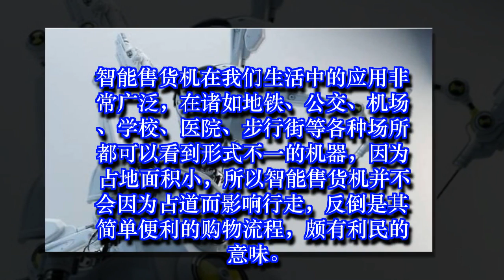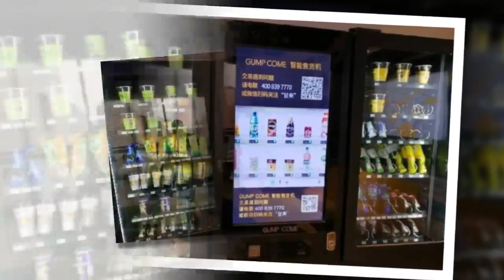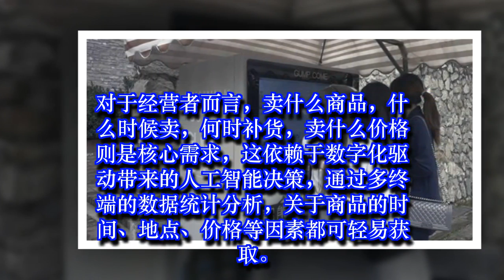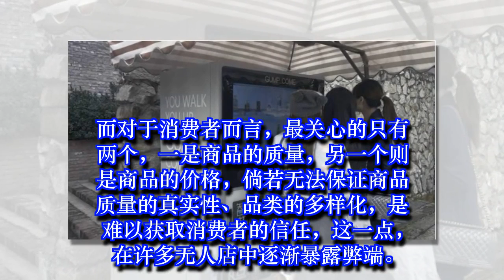智能化漫入零售业：拥抱科技的同时也不能完本